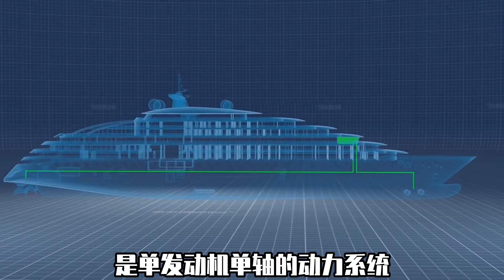幾十萬噸的油輪為啥只有一個螺旋槳？直徑三層樓那麽高，動力夠麽